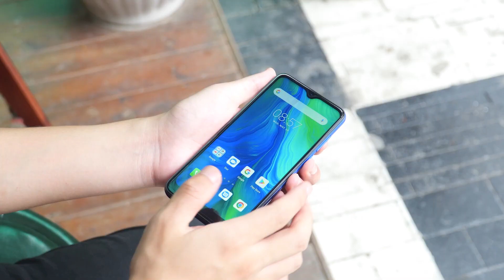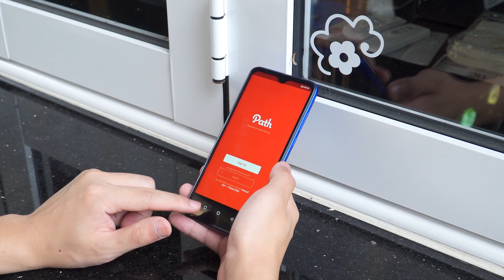Blackview A60 Pro Quick Review